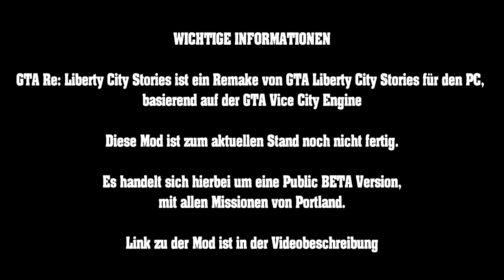GTA Liberty City Stories [PC/60FPS] - Mission #012 - Big Rumble in Little China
► Grand Theft Auto Re: Liberty City Stories (Windows/PC)

► Action-Race-Game-Mod basierend auf GTA Vice City von Rockstar North (2002/2019)

► GAMEPLAY von GTA RE Liberty City Stories
► Unkommentiertes Gameplay von germanmafia (2019)